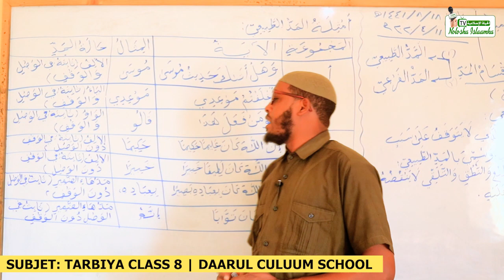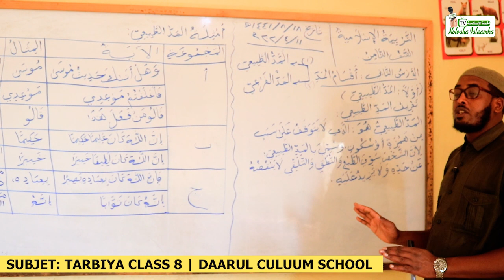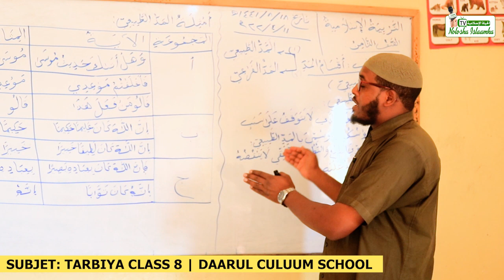DAARUL CULUUM PRIMARY SCHOOL / GRADE 8 / SUBJECT TARBIYA /CABDIZAYID CABDILAHI